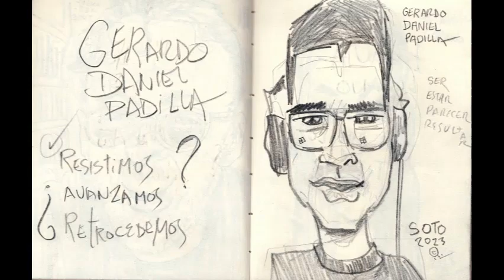Expertos en elaboración de proyectos culturales caricaturas por Eduardo Soto Revista El Metiche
“Herramientas para activar la cultura local. Ed. México (fase 2)”
Conferencia inaugural “Proyectos sencillos o simples”
Sobre la conferencia inaugural:
"En muchas áreas de conocimiento nos encontramos que las creadoras de proyectos son identificadas por dos o tres características que definen su estilo y a su vez les diferencian de otras colegas de su ámbito. Hablar de dos o tres características significa que la esencia de su paradigma puede ser explicado de una forma sencilla. Y justo esto es lo que abordaremos en esta primera sesión cuando hablamos de pensar proyectos culturales: ¿debemos conceptualizarlos y redactarlos como si fuesen destinados a ganar una mención en una universidad? o por el contrario ¿debemos hacerlo de una forma clara, concisa, entendedora y sobretodo sencilla?".

Sobre los ponentes:
Ángel Mestres
Estudió en el Colegio de Educadores Sociales de Cataluña. Como docente ha trabajado en diferentes universidades de España y Latinoamérica. Se desempeñó como director de Comunicaciones y Recursos Externos del Instituto de Cultura de Barcelona (Ajuntament de Barcelona). Actualmente es el Director General de Trànsit Projectes y Presidente del Centre de Estudis i Projectes Socials. También es el Coordinador Académico del Máster de Gestión Cultural de la Universidad de Barcelona.

Gerardo Daniel Padilla
Consultor en gobernanza y derechos culturales. Ha orientado diversos ejercicios de planeación participativa para gobiernos locales, nacionales y órganos legislativos en LATAM. Es integrante de la Red de Investigadores Parlamentarios en Línea y de la Red Temática CONAHCYT de Gobernanza Metropolitana. Colabora continuamente con las Oficinas de la UNESCO en México, con el Programa IberCultura Viva de la SEGIB y con la Comisión de Cultura del CGLU.
caricatura, politica, revista el metiche, museo de la caricatura y la historieta, soto caricaturas, dibujos, animacion, video carton, cartoon, manga mexicano, MUCAHI BASSOCO